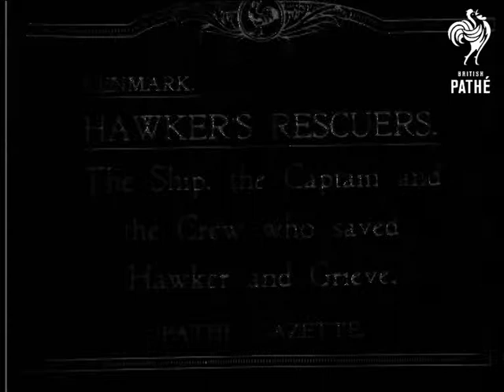Ship That Saved Hawker Aka Ship That Said Hawker (1919)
Item title reads: "Denmark - Hawker's Rescuers,- The ship, the captain and the crew who saved Hawker and Grieve"

Denmark.

CU Of the captain of the cargo boat 'Mary' that saved the transatlantic airmen Harry Hawker and K Mackenzie Grieve. MS of the crew posing for camera. LS of the cargo boat 'Mary' alongside dock.
 FILM ID:186.1